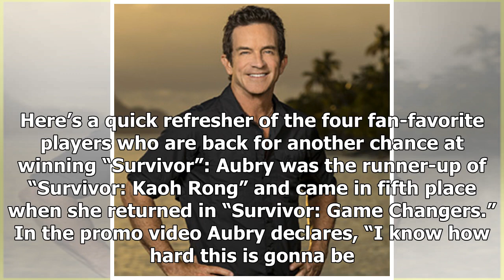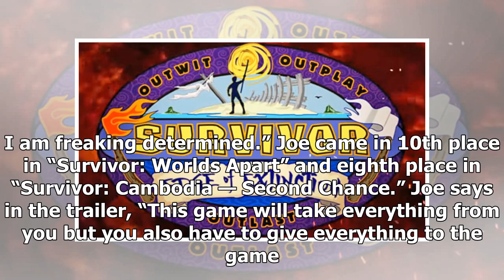'Survivor: Edge of Extinction' preview trailer: Which 4 returning castaways are back for Season 3...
'Survivor: Edge of Extinction' preview trailer: Which 4 returning castaways are back for Season 38? [WATCH]
“Survivor: Edge of Extinction,” the 38th season CBS’s long-running reality TV show, premieres in the spring of 2019. While the bulk of the new cast is made up of brand new players, there’s a twist this season that’s sure to shake up the game as four returning castaways are back: Aubry Bracco, Joe An...